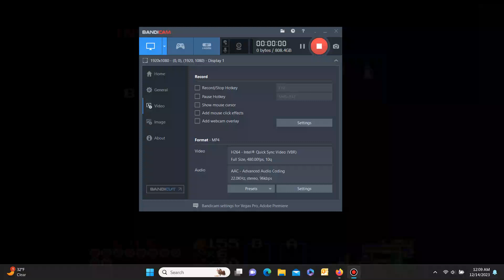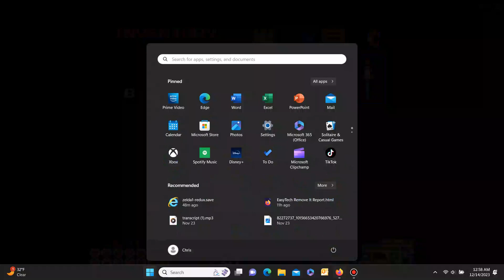The Legend Of Zelda Redux. Part 2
Got through dungeons 4, 5, 6, and 7. Dungeon 4 was a little hard. Dungeon 5 was pretty hard. Dungeon 6 was hard. Dungeon 7 was a little hard